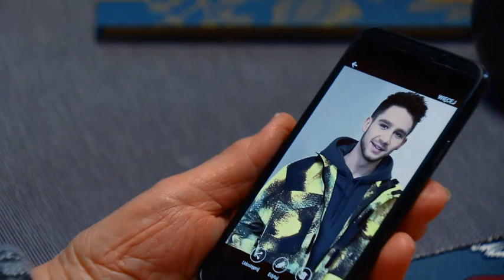M jak miłość - jesień 2021